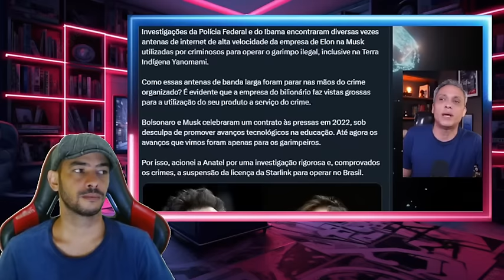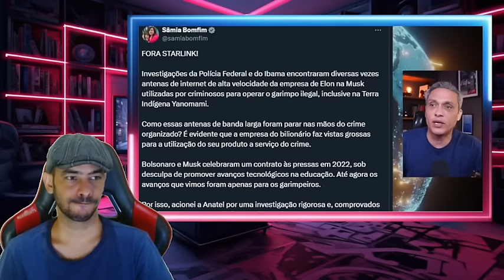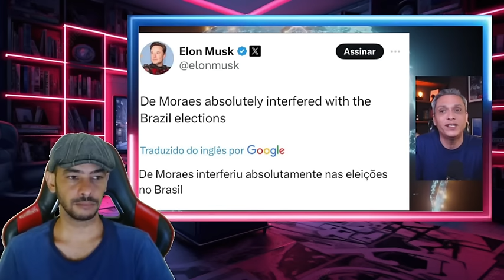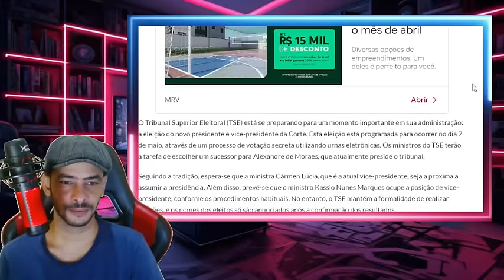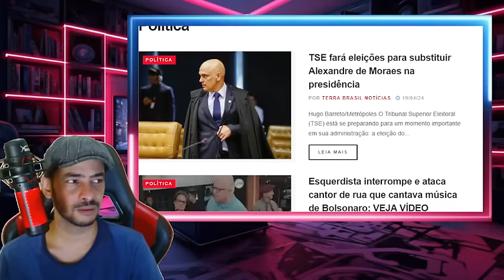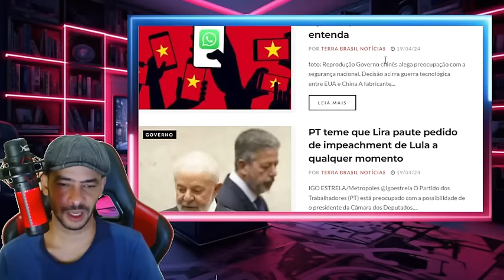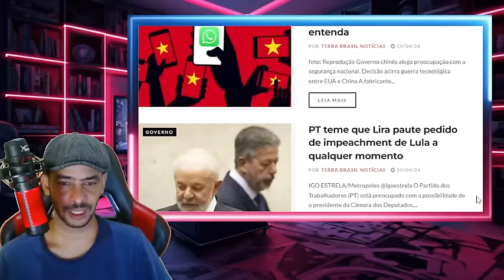EXPLODIU AGORA! MORAES TROCADO E LIRA ABRE GAVETA DE IMPEACHMENT EM BRASILIA!